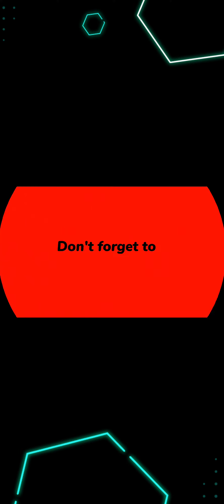Liu Bei Gundam (Kaiser Strike Ver.) | Gundam Breaker Mobile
The world of mega-hit manga and anime Bleach comes to Steam in this exciting 3D action game! Build a team using your favorite characters from the Bleach universe!
Play on the PC or your smartphone with the same account!

Recommended For

- Fans of the original Bleach anime and Shonen Jump manga who want to relive the Bleach story!
- Bleach fans who want a new way to enjoy the universe they love!
- Anyone wanting to recap the Bleach story before the long-awaited anime release of the climatic Thousand Year Blood War story arc!
- Bleach fans who want to enjoy new, original stories set in the Bleach universe!
- Anime and manga fans looking for an action-packed game with a deep and engaging setting!

anime bleach gameanime gamebleach Liu Bei Gundam (Kaiser Strike Ver.) | Gundam Breaker Mobile